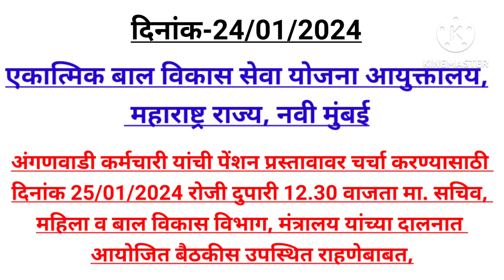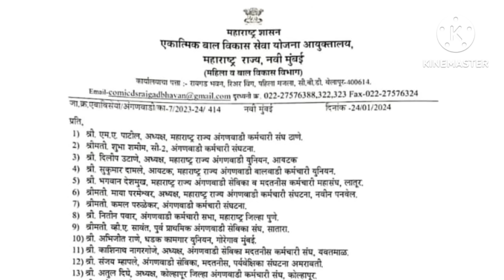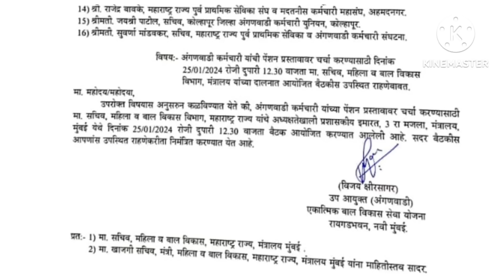एकात्मिक बाल विकास सेवा योजना आयुक्तालय, महाराष्ट्र राज्य, नवी मुंबई l महिला व बाल विकास विभाग ..